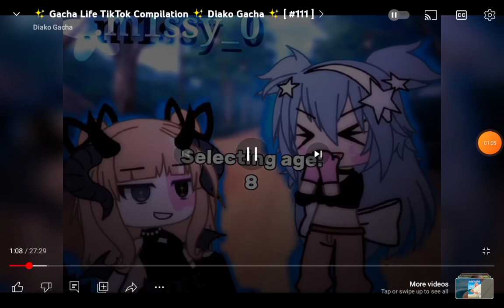gautche club video🎥🎥🎥🎥🎥🎥🎥🎥